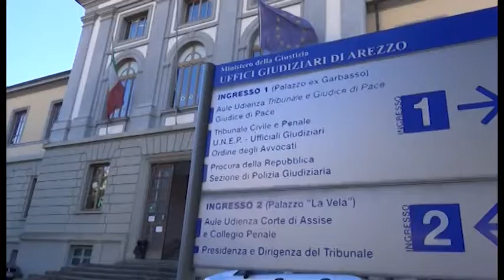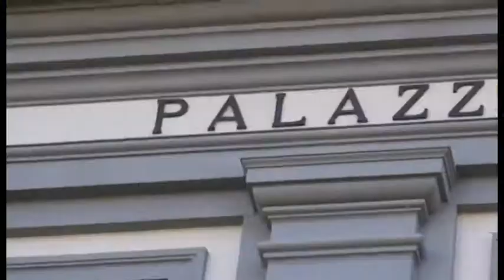Arezzo, assoluzione per Jessica Mancini. "Solo prestanome"